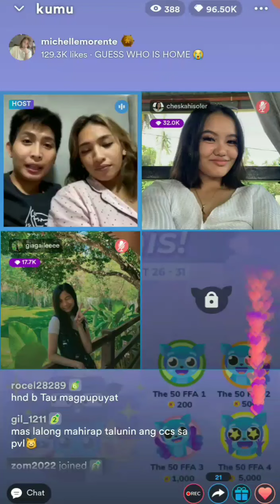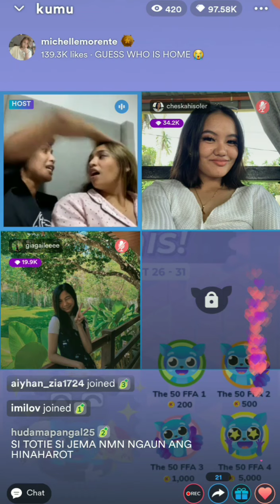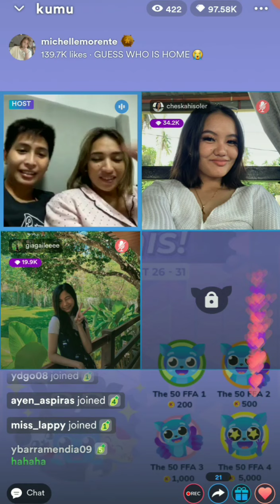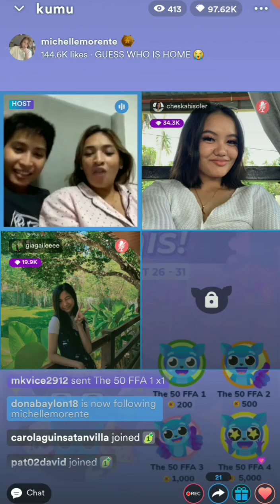USAPANG PANGUSO AT SABUNOT MOMENT NILA JEMA,TOTS😂29 August 2022